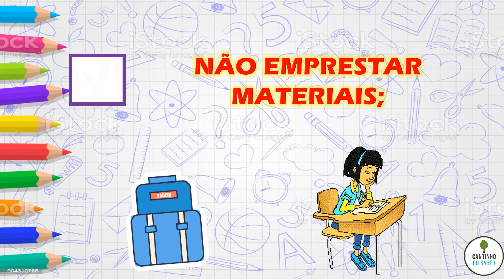Como se PREPARAR para a Volta as Aulas 2021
Preparamos este vídeo para você utilizar na volta as aulas de 2021 presenciais, nele contamos com algumas regrinhas importantes para garantirmos a volta as aulas presenciais durante a pandemia.

Alguns locais do Brasil a volta as aulas será depois da pandemia, ou seja, após a vacinação da população, porém alguns lugares iremos ter a volta as aulas na pandemia.

É importante que os pais recebam esta informação e repassem com seus filhos pois eles deverão se preparar não apenas com a informação de volta as aulas na pandemia mas também com os utensílios necessários e individuais para cada aluno.

🌟 PROJETO IDENTIDADE 🌟

0:00 - Inscreva-se :)
0:10 - Como se PREPARAR para a Volta as Aulas 2021